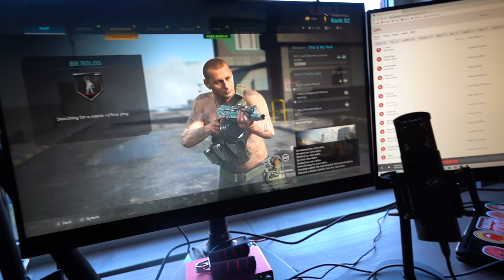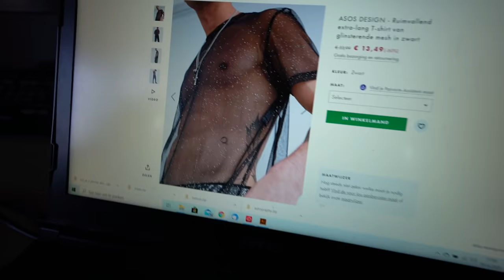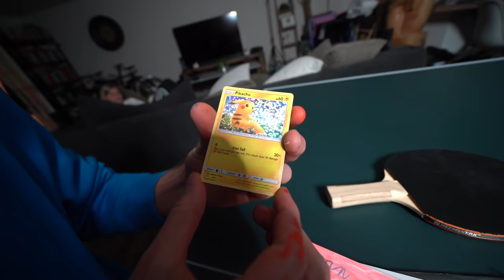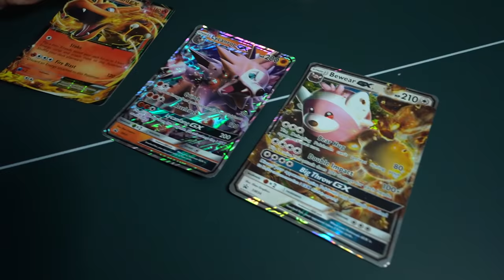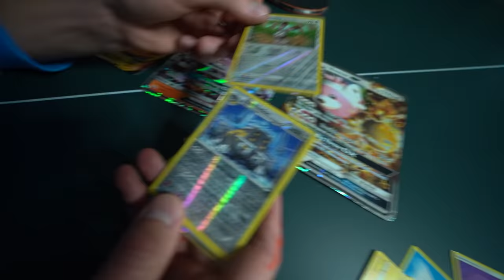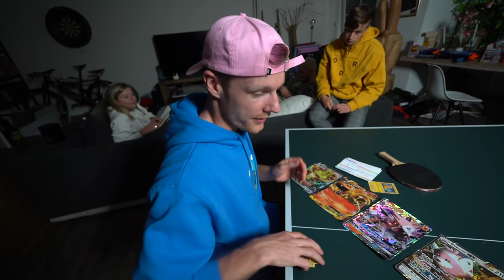MOEDERDAG CADEAU MAKEN MET MILAN... SLECHT PLAN 😂 #2445